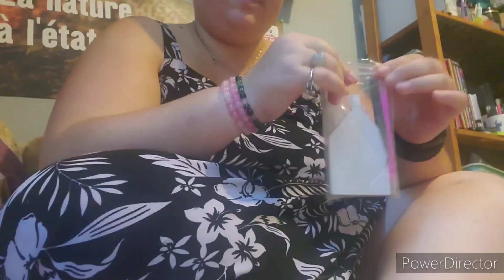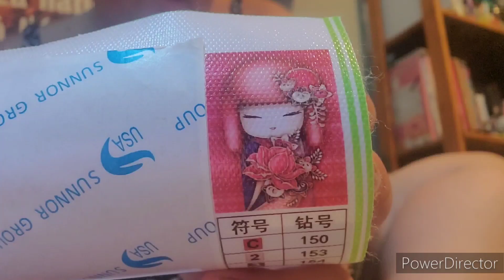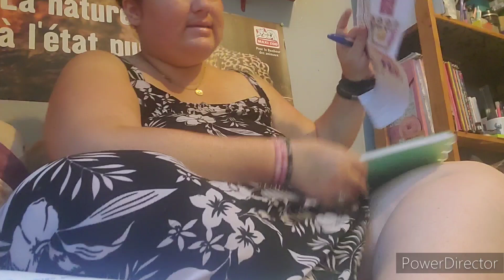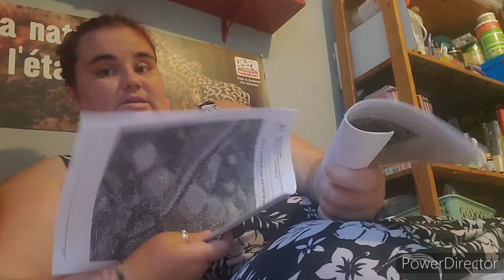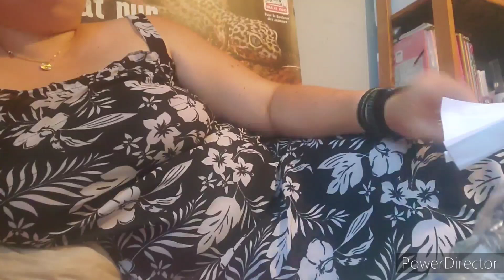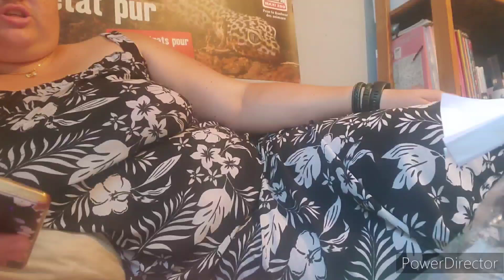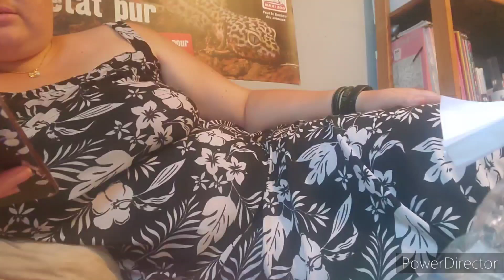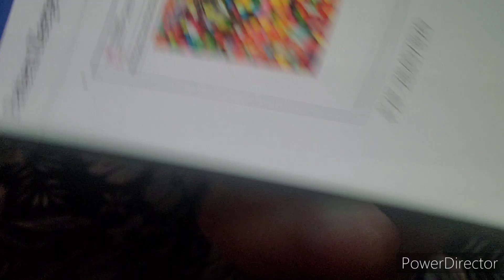unboxing 85 homfun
Bonjour à tous ! J'espère que vous allez tous bien.

Hésitez pas à liké commenté et partagé ma vidéo

Bon visionage